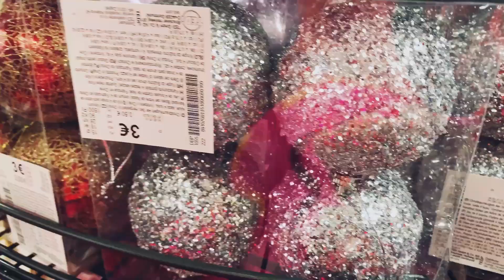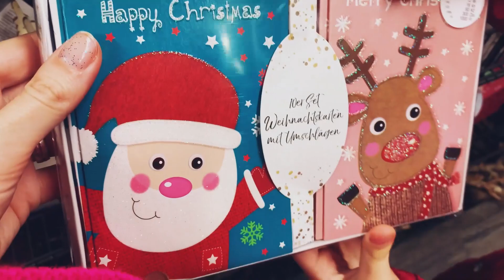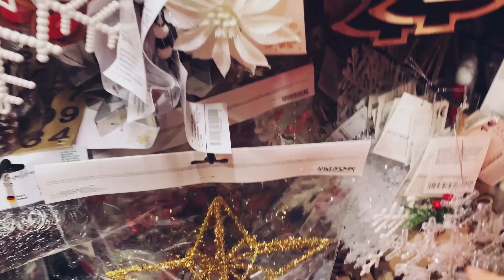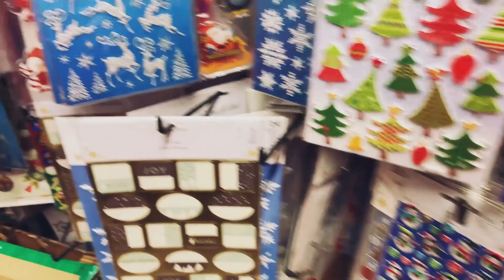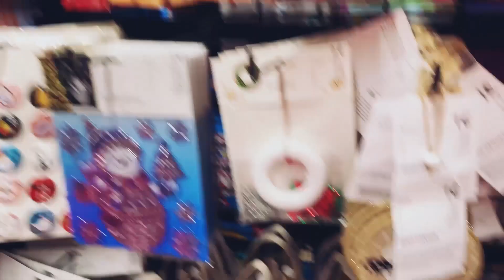Для декора комнаты на Новый Год в Германии 🎄 УКРАШЕНИЯ НА НОВЫЙ ГОД НЕ СВОИМИ РУКАМИ не DIY